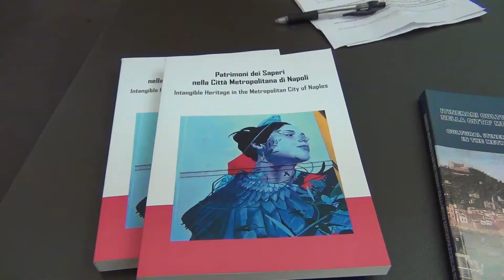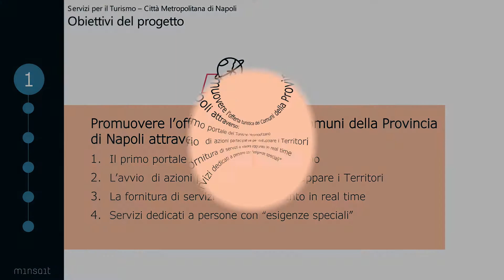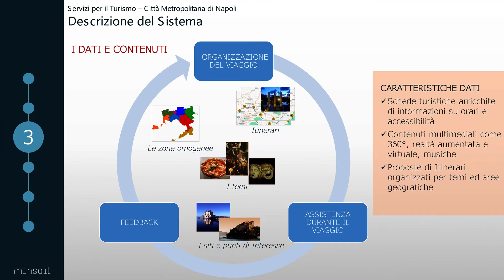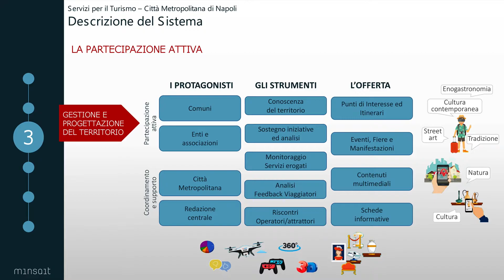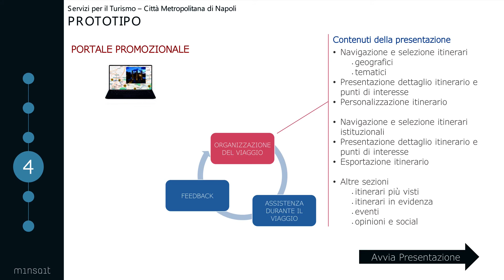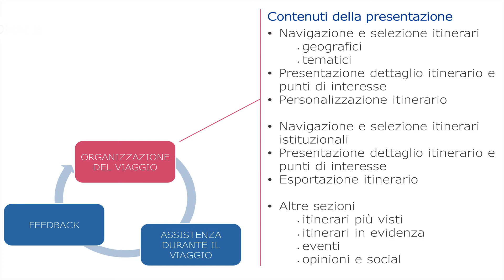portale turismo def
Nell’ambito del progetto Servizi per il Turismo finanziato con i fondi “Pon Metro Napoli per l’Agenda Digitale Urbana”, promosso dalla Città Metropolitana di concerto con il Comune di Napoli, si è tenuta, lunedì 16 Dicembre, la presentazione del Portale del Turismo.
Una piattaforma online per la valorizzazione del patrimonio artistico finalizzata alla promozione dell’offerta turistica metropolitana.
All’iniziativa, che si è svolta nella Sala “Mariella Cirillo” di Palazzo Matteotti, hanno partecipato, tra gli altri, il Consigliere Delegato all’Agenda Digitale della Città Metropolitana di Napoli, Rosario Ragosta, il Direttore esecutivo del progetto, Rosario Langella, del Comune di Napoli, Giuseppe Gaeta, Direttore dell’Accademia delle Belle Arti di Napoli ed Elena Coccia, Consigliera Delegata alla Cultura della Città Metropolitana di Napoli che sebbene non presente per impegni istituzionali, ha offerto il suo contributo alla discussione attraverso una diretta telefonica.
Presenti in sala numerosi rappresentanti istituzionali dei Comuni dell’area metropolitana di Napoli che non hanno fatto mancare il loro contributo ad un progetto che nasce con un sano approccio partecipativo.